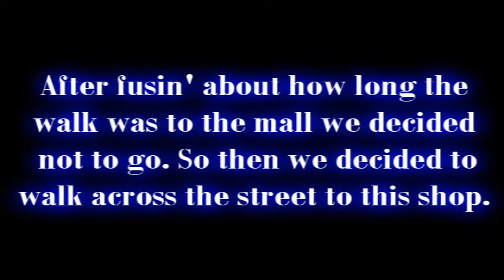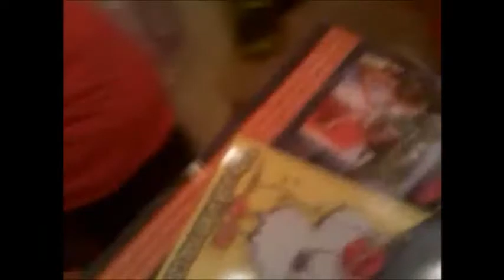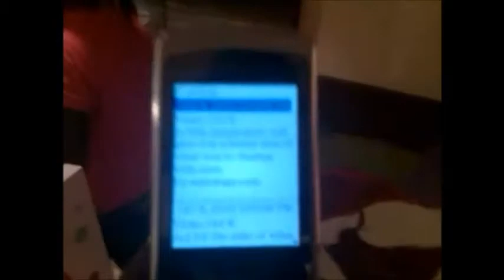Behind the scenes Hot Springs Trip (Part 3 of 4)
Here's part 3!!! Get into it!!!